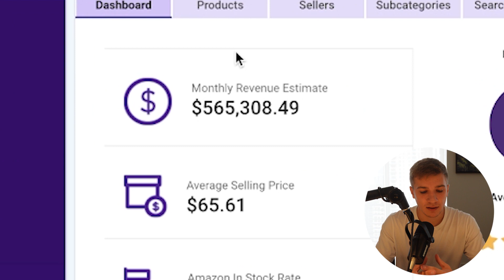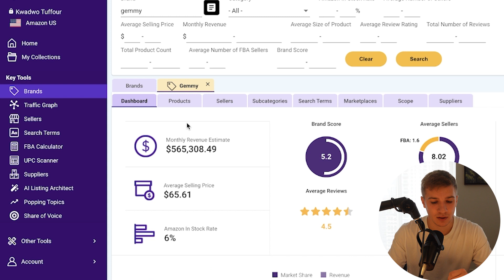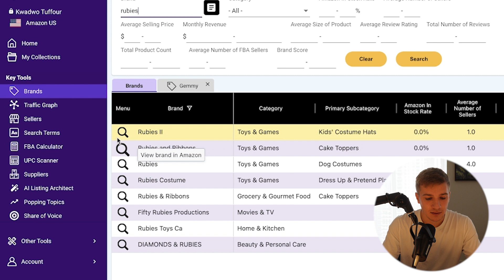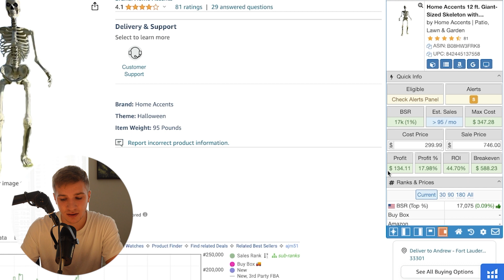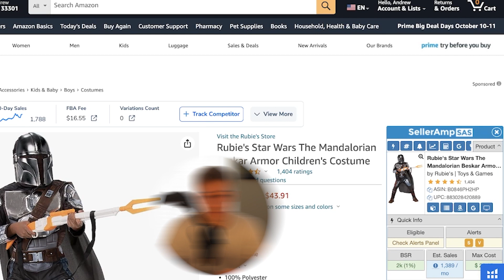How I Made $1000+ Selling Halloween Items On Amazon | As A Beginner!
Halloween is right around the corner and that means it's time to make some quick cash.
Looking To Start Making Money With Amazon FBA As A Beginner?